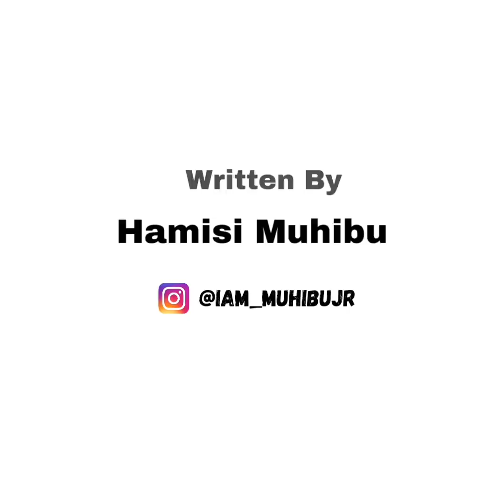HAJI MANARA Ni YANGA au SIMBA? | Hii Ndio Historia Yake | Inashangaza.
Kwa makala mbalimbali usisahau kusubscribe channel yetu. Pia unaweza kutufuatilia kwenye kurasa zetu za kijamii ili usipitwe na taarifa zetu.